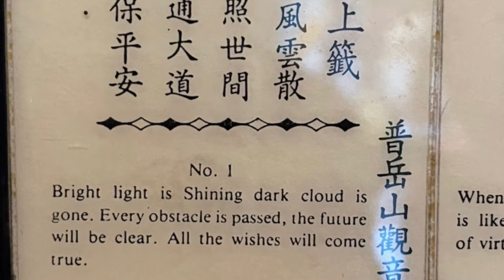Temple in Ko Pha Ngan , Thailand.